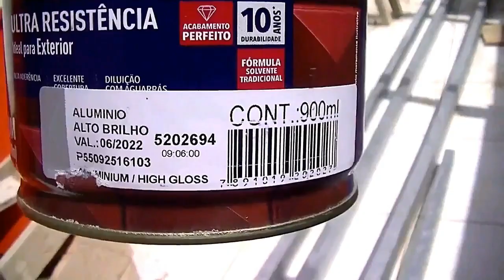Como trocar telhado de telha ondulada fibrocimento amianto para alumínio